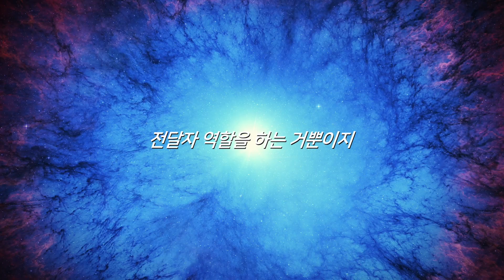영적 심리상담사 신미래 I'm real 100% 신점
영적 심리상담사 신미래입니다👨‍⚕️
관계에 삶이 지쳐간다면...
고된 인생이 힘들다면...
마음의 치유를 원하신다면
이름 생년월일 X없이 영적 진단으로 개개인의 운명의 점을 칩니다

영적 심리상담사 신미래 ☎) 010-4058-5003
상담가능시간 : 09:00 ~ 21:00